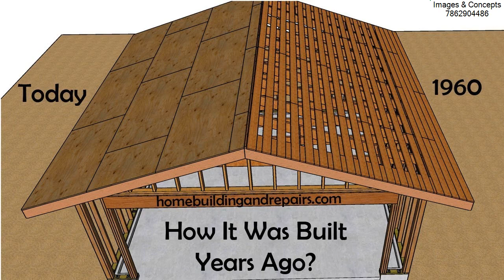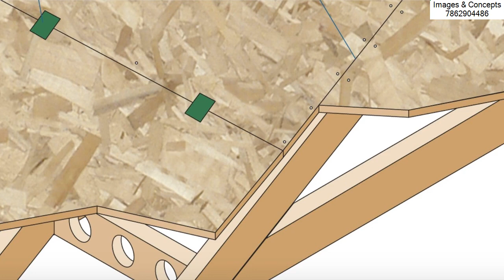Plywood Sheathing Roof Replacement - Roof Repairs Replacing Rotten Plywood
If you need plywood Sheathing Roof Replacement in South Florida call images & concepts today at 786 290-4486

plywood sheathing roof replacement - plywood roof sheathing installation/repair fast and easy.

how to replace plywood roof decking.
 this video will provide you with a few ideas and methods i used in the past for installing new roof sheathing like plywood or oriented strand board over spaced one by six roof sheathing that was originally designed for wood shingles and you're going to be installing tile or composition shingles on your new roof. hello, YouTubers here's another video about plywood sheathing and composition shingles after replacing all damaged wood and installing the OSB radiant barrier plywood sheathing the roof was finished with 30 years gaf hd hickory..